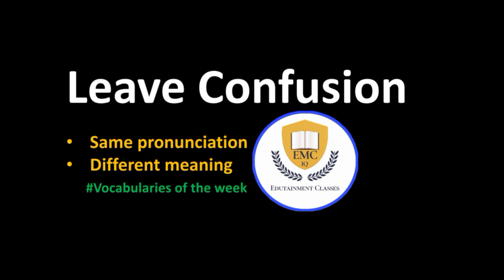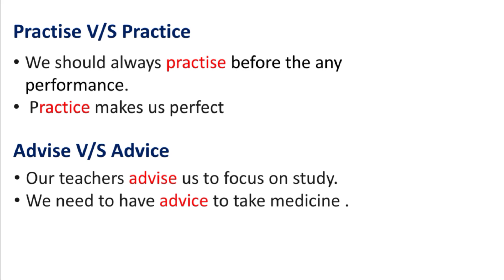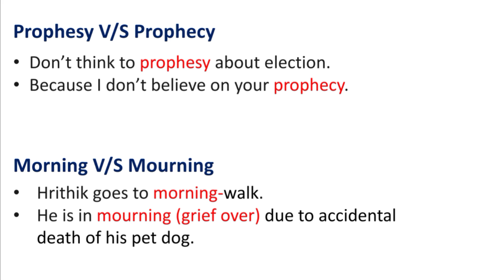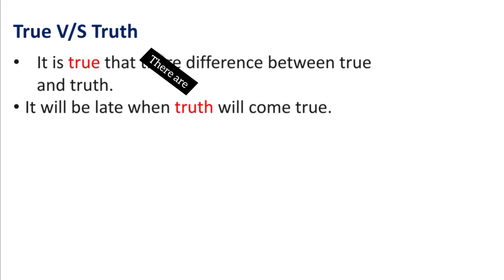Different Pronunciation | Part - 3 | Raj Singh | Vocabularies of the week | EMC IQ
In this video we are going to learn that Generally we get confused while learning vocabularies' part - 3
So guys this video as first step to leave the confusion. and we keep making with new vocabularies and also with your demands. And also it is beneficial for their exam.

Hello guys
welcome back to EMC IQ is known as Edutainment classes
This time there is turn of "Vocabularies of the week".

You will learn it easily because these vocabularies about daily uses. and also I am teaching here with little stories which always or daily happens.

Obviously this is very important and it is having importance for the competitive examinations.
You will surely get some awareness and knowledge that you might have known.
I am sure and I have strong believe about it that you will learn properly.